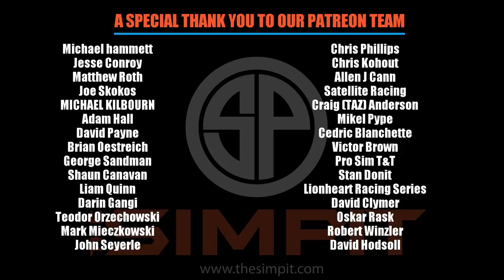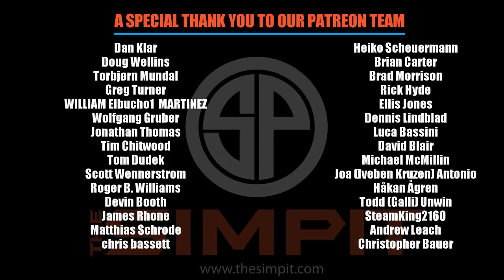AC Competizione - Ferrari Replay - Nurburgring GP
Perhaps the most anticipated sim racing title of the years Assetto Corsa Competizione.  Today is the first release of the new title in the companies roll out of its driving experience over the next 6 months.

This is replay footage of The Ferrari 488 being driven by one of the AI drivers at Nurburgring GP.